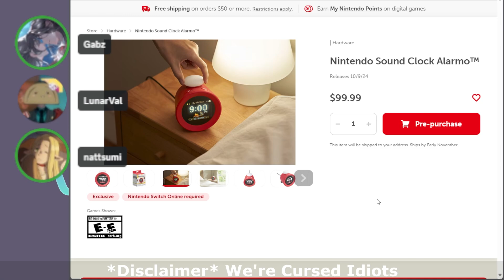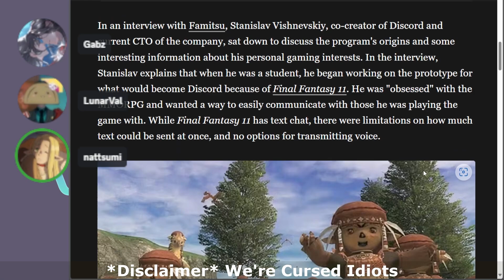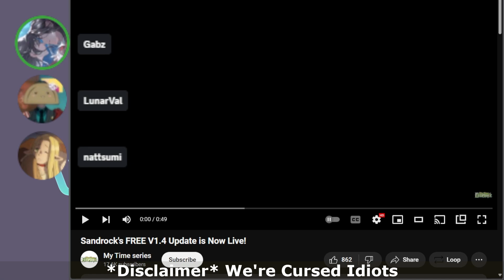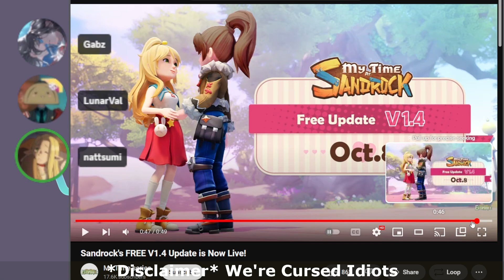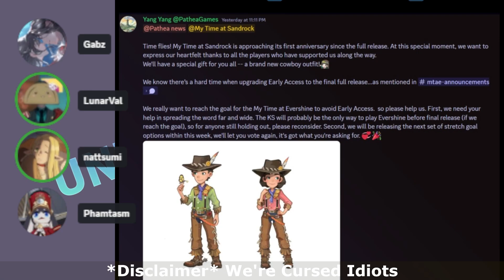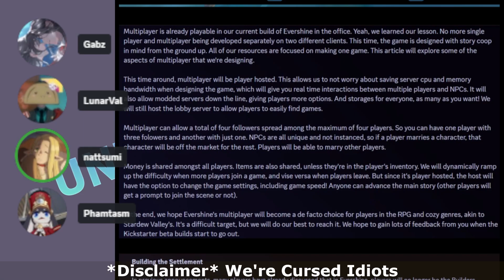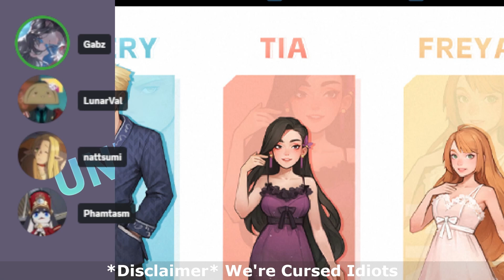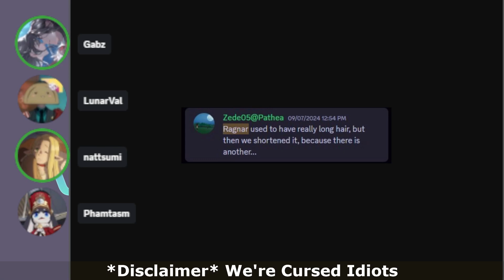Untitled Show S2 (Alarmo/Ikevil/Sandrock/Evershine)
Lost part of my audio during the Alarmo section.

0:00 - Intros
2:48 - Nintendo Sound Clock Alarmo
7:50 - Discord Inspired by FFXI
9:44 - Ikemen Villains
26:11 - Sandrock v1.4
39:38 - My Time at Evershine